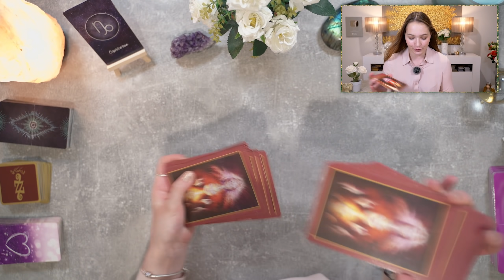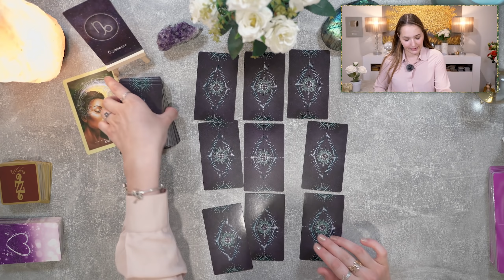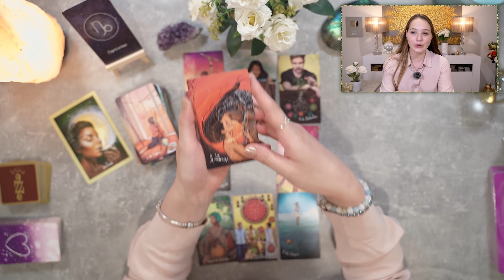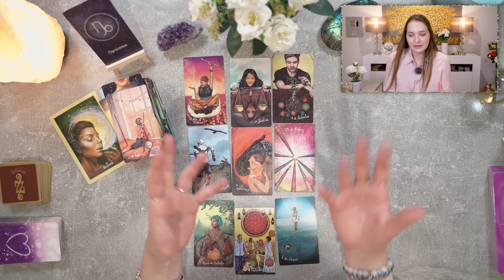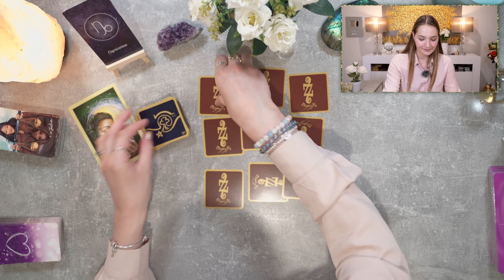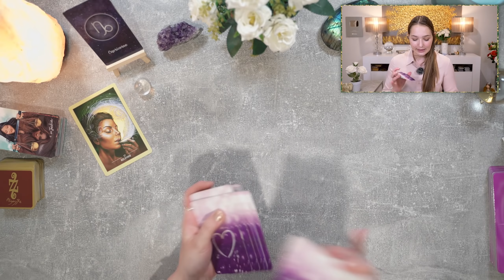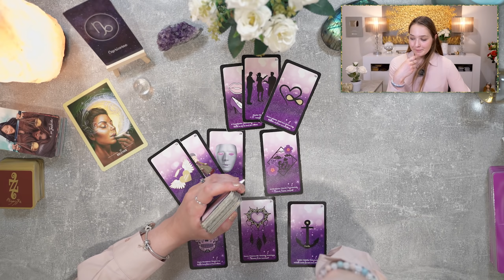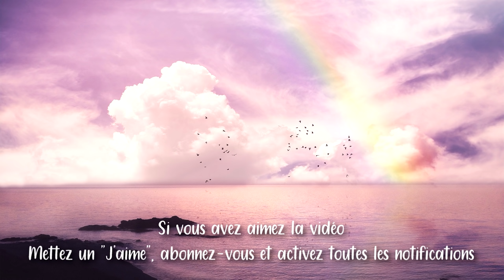♑💐CAPRICORNE - JUILLET 2021 ~ Vous êtes prêt à recevoir du soutien ! 🕊️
➪N'hésitez pas à rejoindre la chaîne en vous abonnant & cliquer sur la cloche de notification. Vous pouvez mettre un j'aime et me faire vos retours en commentaire. 📝

🎲Jeux utilisés :
- L'ORACLE DES REBELLES SACRÉS
- LIGHT SEER'S TAROT
- LES 77
- AMÉTHYSTE LOVE ORACLE
- MESSAGES LUMIÈRE

🧿LA BOUTIQUE INTUITIVE :
↠Ma boutique ésotérique, lithothérapie et bien-être en ligne :

Bon visionnage !